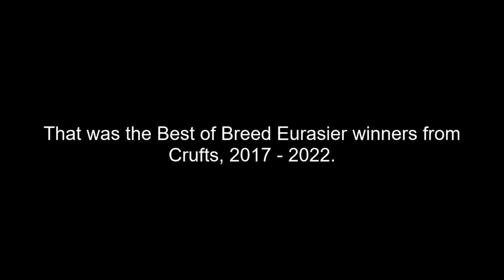Best of Breed, Utility Group|EURASIER|(2017-2022)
Lets take a look at the Best of Breed Eurasier winners from Crufts, covering the years 2017, 2018, 2019, 2020 and 2022.

Music | Star by Declan DP